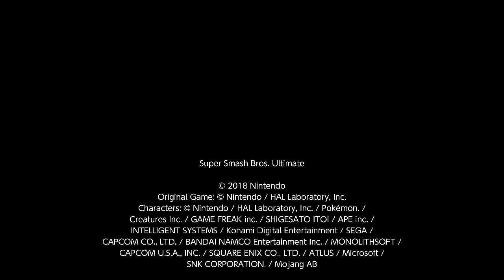Super Smash Bros. Ultimate For Fun Battle Arenas #5687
YoshBlueS21

This match was in Yoshtoon's Arena, GG Boiz is P1 Sonic, Pie (Star) is Isabelle, PerSania is P4 Sonic and I am Pyra / Mythra.